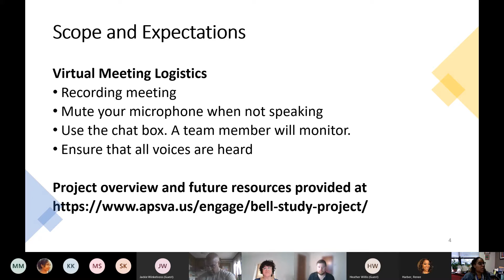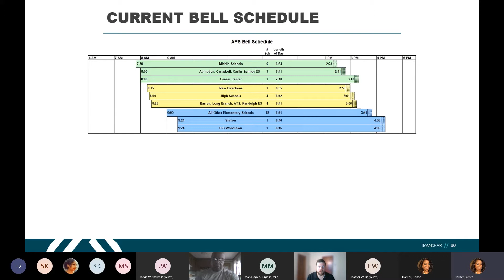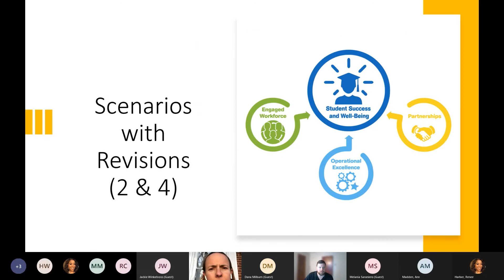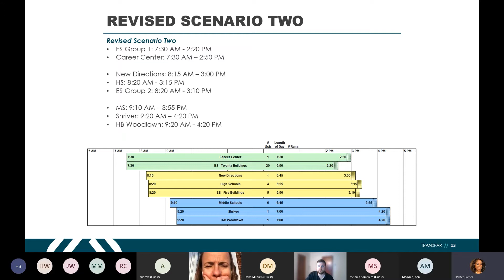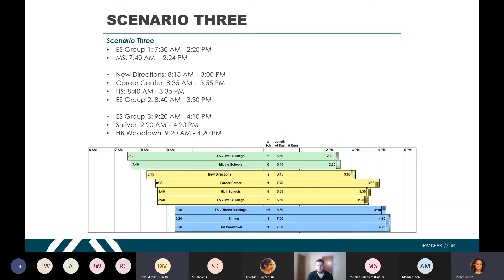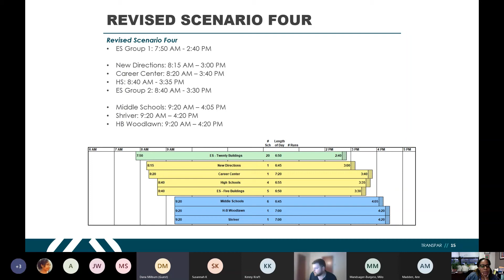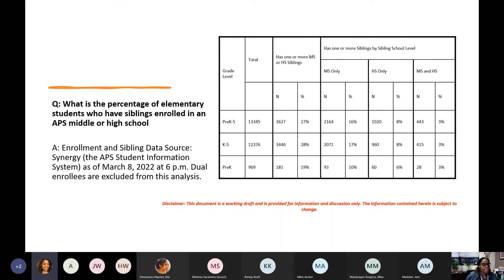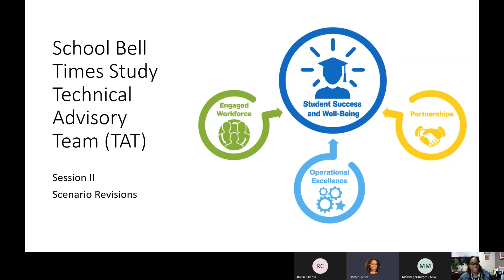School Bell Times Study Project Meeting Two